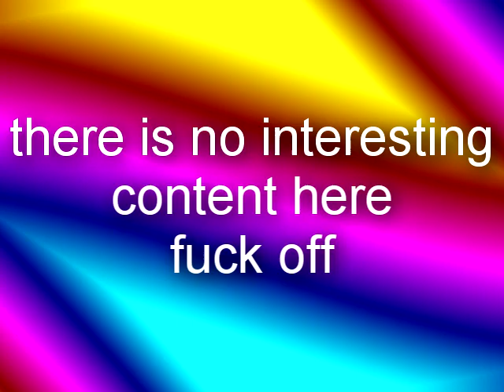[17.11.2020] there no content good